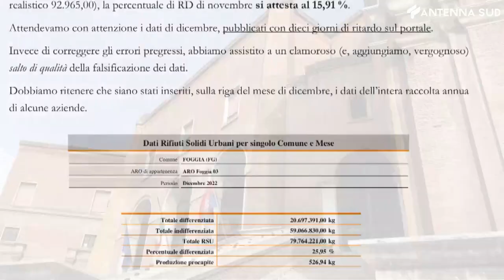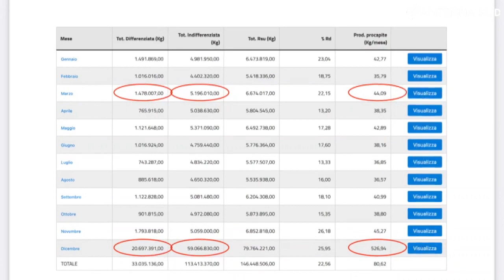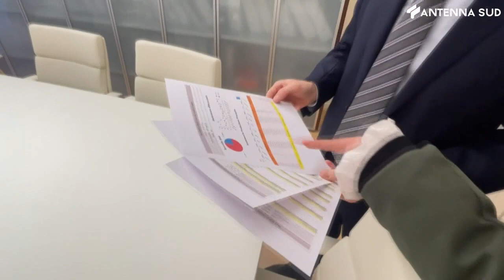31 gennaio 2023 - Foggia, dati raccolta rifiuti anomali: il caso approda in parlamento